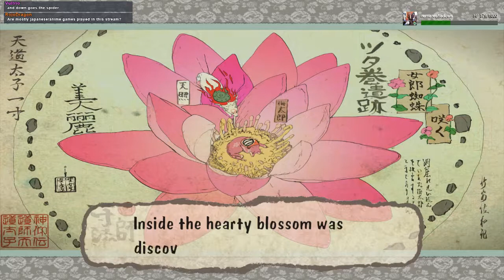Okami HD [12] The spider queen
Part 12 - So this is how the game will be doing bosses, at least it is exactly what I was expecting in a sense. A boss that challenges you on the mechanics you have learned so far (specifically the one we learned in this cave) as well as very nice looking. Now if only the game wouldn't stop being so picky about the lines we draw.